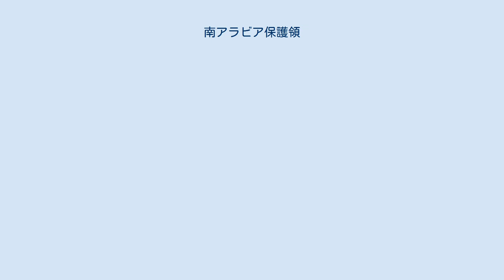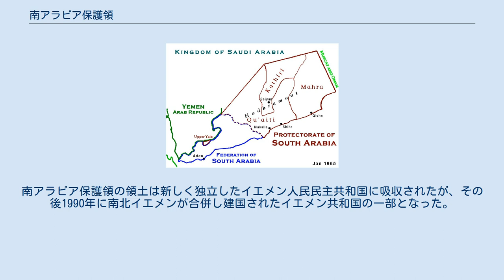南アラビア保護領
赤が南アラビア保護領、青が南アラビア連邦 南アラビア保護領は、アラビア半島南端に1963年から1967年までの間存在したイギリスの保護領である。
4つの首長国が加入していた。
現在はイエメン共和国の一部になっている。
 大英帝国はアラビア半島の南側を経由して地中海とインドを結ぶ東インド航路を重要視していた。
産業革命を達成し経済が拡大しつつある大英帝国は、スエズ運河開通前からイギリス東インド会社などインドにおける国益を保護するため通商網の改善が必要としていた。
 19世紀前半、エジプトからの侵略に備え中央アラビアから避難して来たワッハーブ派清教徒によって、半島の沿岸平野は破壊された。
大英帝国は1802年にラヘジュ首長国と通商条約を締結したことを始め、東インド会社貿易船への略奪を避けるための方策を講じており、1839年にはイギリス東インド会社がアデンを併合した。
1869年にはアデン保護領が成立し、同年スエズ運河が開通し地中海と英領インドを結ぶ新しい航路が誕生した。
 1914年のアラビア半島 1963年1月18日、アデン保護領の領土のうち南アラビア連邦に参加しなかった地域と、東アデン保護領と呼ばれた地域におおよそ当たる地域から成る南アラビア保護領が設置された。
 東アデン保護領の3つのワヒディ首長国を除くハドラマウト地方のカシリ首長国、マフラ首長国、クーアイティ首長国と、飛び地として西アデン保護領の上ヤファが所属した。
1967年11月30日、南アラビア保護領は解体され、所属していた首長国は急激に崩壊していきそれらの首長家は廃止されていった。
南アラビア保護領の領土は新しく独立したイエメン人民民主共和国に吸収されたが、その後1990年に南北イエメンが合併し建国されたイエメン共和国の一部となった。